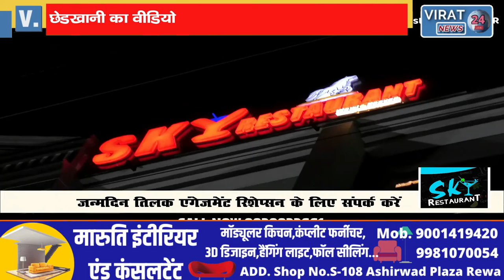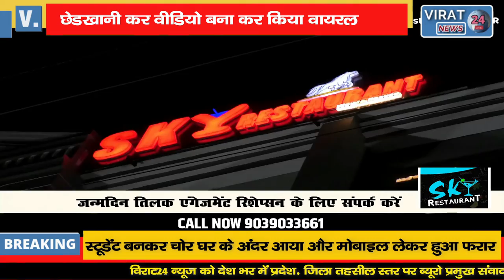छेडखानी का वीडियो वायरल करने वाले आरोपियों को पुलिस ने किया गिरफ्तार